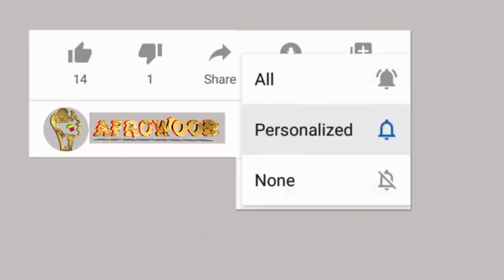🛑Afrowoob intro & logo join, enjoy by subscribe our channel to get more videos, like, share & share